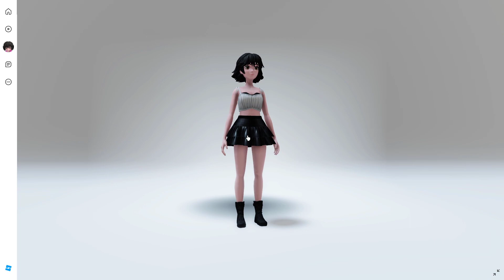อวตารแบบใหม่ในเกมโรบล็อก มัน...มาก! | Roblox 🏡 New Avatar OMG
เมื่อเกมโรบล็อกเปิดให้มีอวตารหรือตัวละครแบบใหม่ แถมฟรีด้วย!  แต่ว่าเป็นอวตารที่จึ้งมากๆ